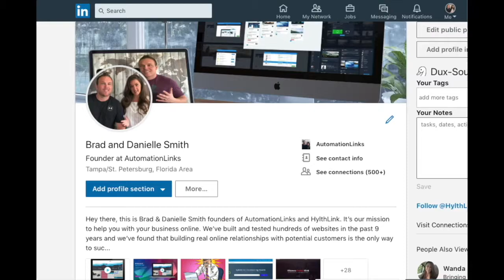LinkedIn Growth Service - AutomationLinks - Brad Smith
Brad Smith is the owner of AutomationLinks which is a software that helps you communicate and convert more customers on your website.

Brad has built 2 successful online businesses while failing at 2 also. His experience has shown that creating a business around your customers and what they need is the only way to be successful online.

Learn from Brad Smith and AutomationLinks to help you build real online word of mouth referrals for your business.

You can also get a free website review on the link below;